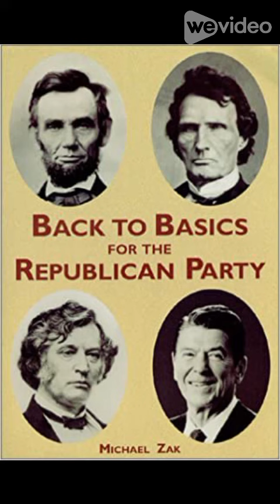Bob Michel "had many opponents but no enemies"